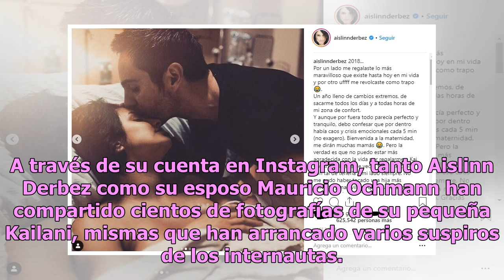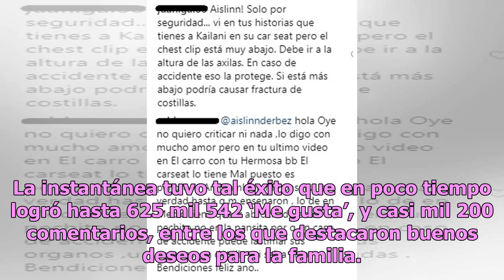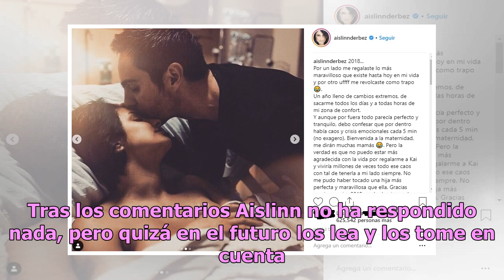Difunden foto inédita de Aislinn Derbez en el hospital después del parto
Una de las actrices mexicanas con mayor popularidad en las redes es, sin duda, Aislinn Derbez, pues su talento, belleza y carisma han logrado conquistar el corazón de cientos de internautas. Tras anunciar su embarazo, la hija de Eugenio Derbez arrasó en internet, pues si hay algo que adoran los fans...